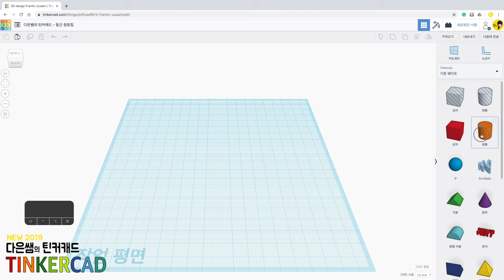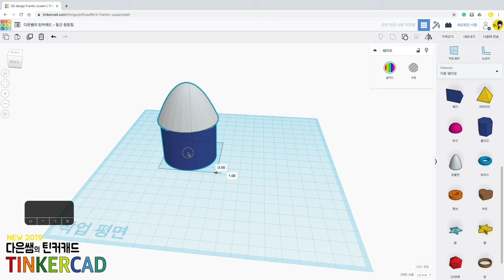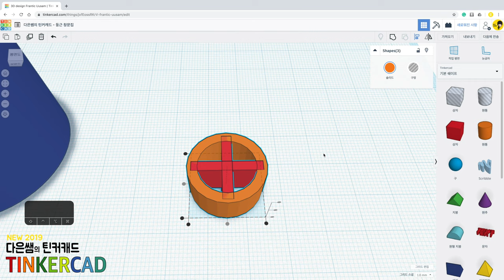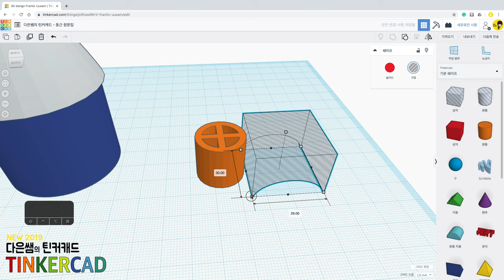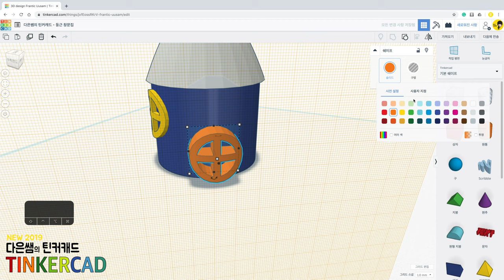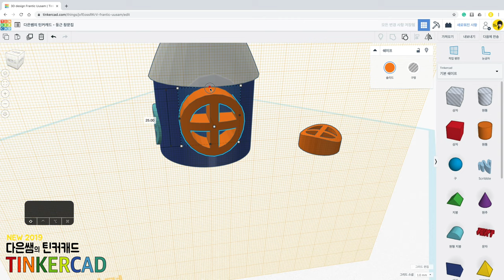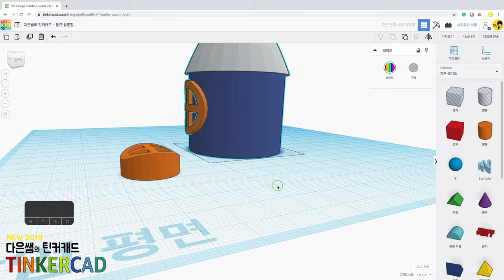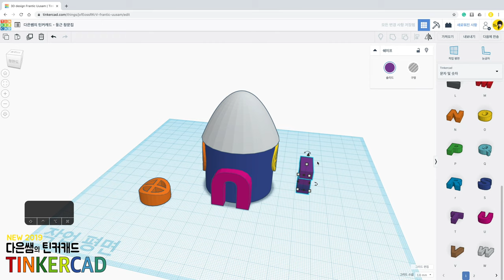뉴) 다은쌤의 틴커캐드 Tinkercad 3.2 - 둥근 창문집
둥근 창문집을 만들어보아요. 똑같이 따라하기 보다는 여러분의 집을 만들어 주세요.